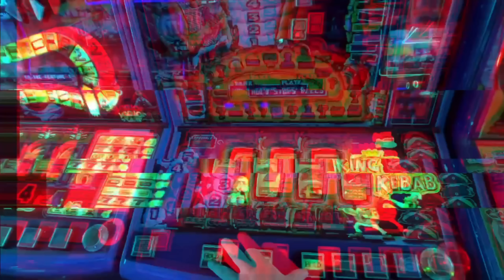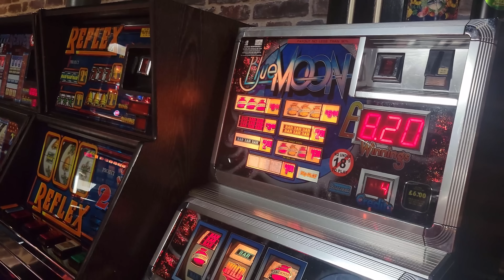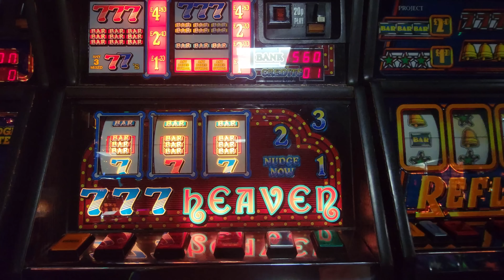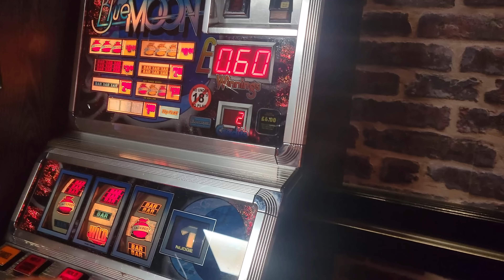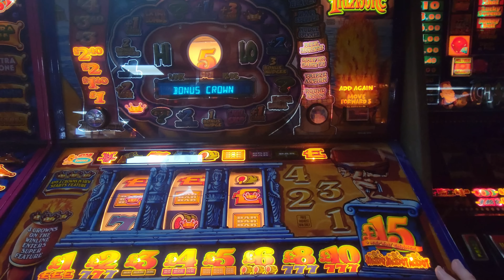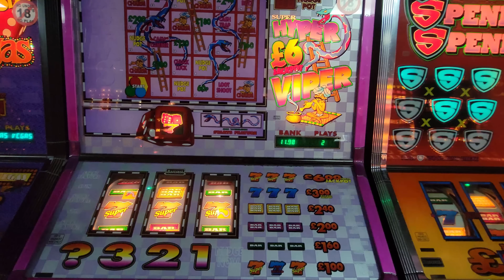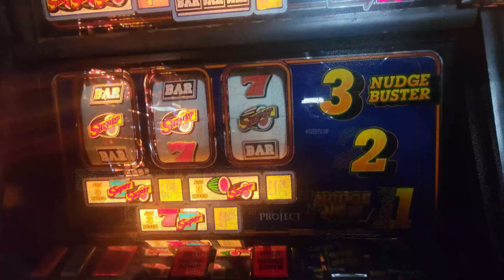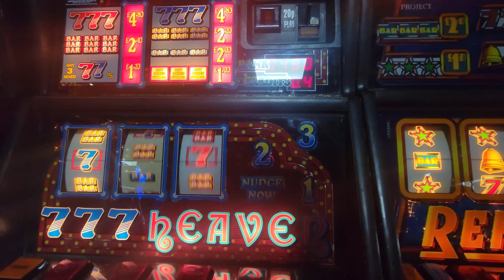Jus & Loz take over the JH Fruit Machine Channel (Part 2)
Battles comence as more antics from the south coast and there is no Skool like the Old Skool!, Jus gets involved in the Projects. Loz almost has a wardrobe malfunction where sevens and melons would have become sevens and melons and more melons 🍉🍉🍉🎰🎰